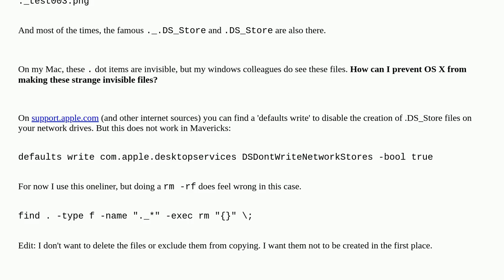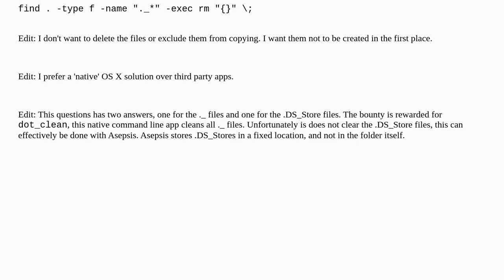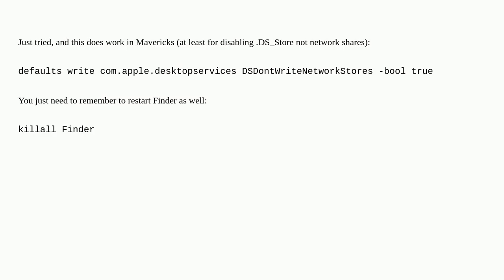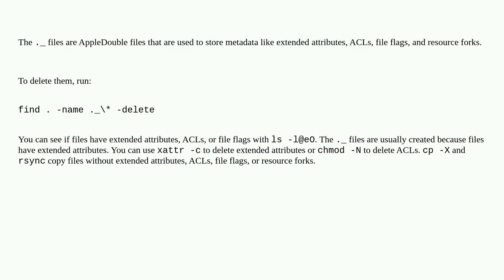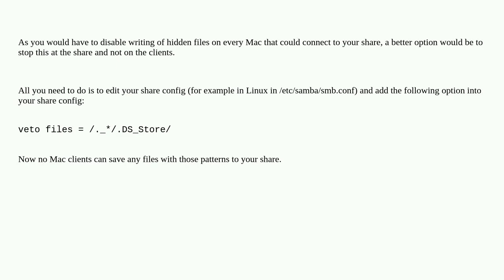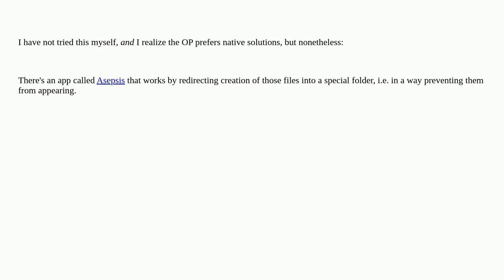Apple: Disable storage of invisible files "._" on my cfs or smb network storage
Disable storage of invisible files "._" on my cfs or smb network storage

A special thanks goes out to the community

  filesystem macos smb invisible-files